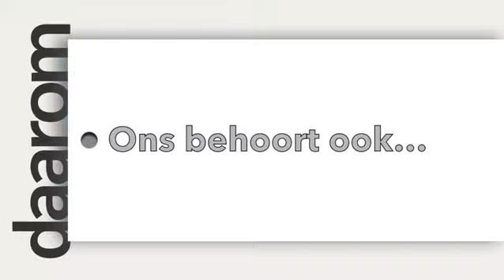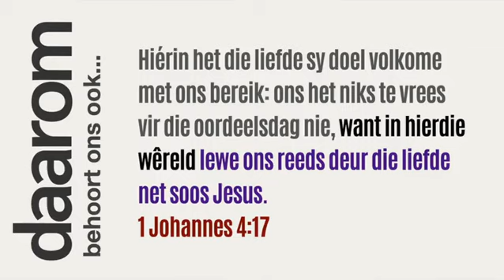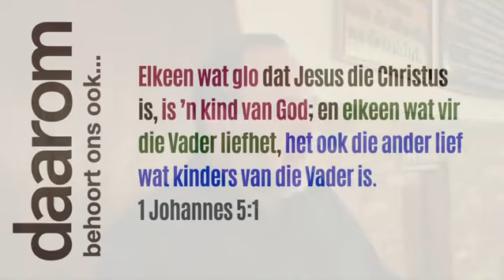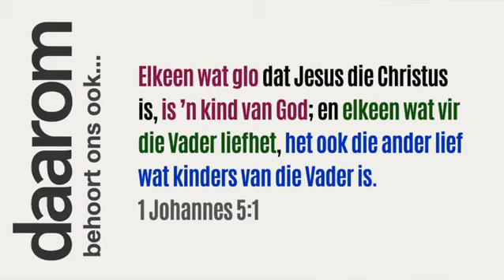Daarom behoort ons ook... - boodskap deur johannes vd merwe - ng kerk alkmaar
Daarom behoort ons ook... - boodskap deur johannes vd merwe - ng kerk alkmaar - 1 Johannes 4:11 - 5:5 en Johannes 15:12